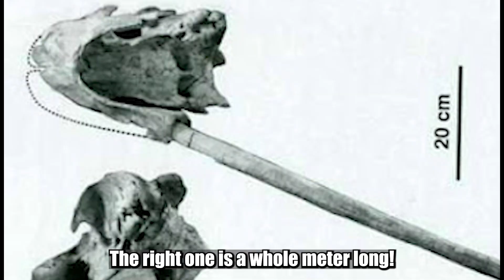【Odobenocetops】I'm extinct because I overextended my right fang.【Extinct Animal】